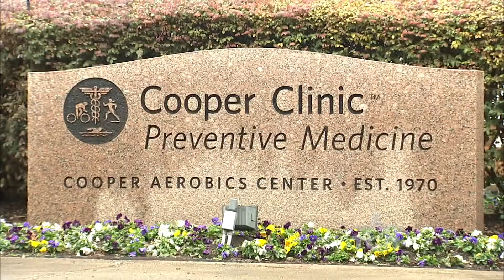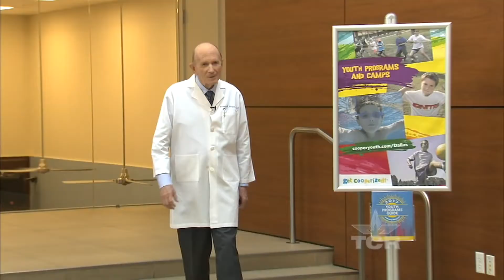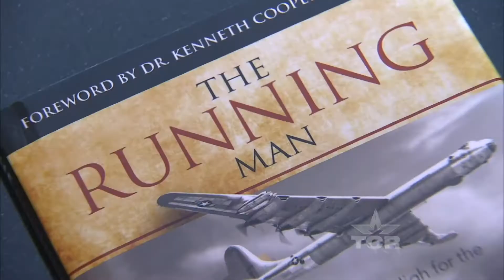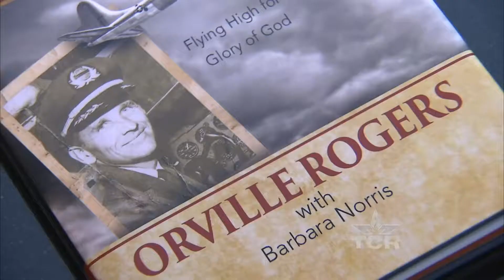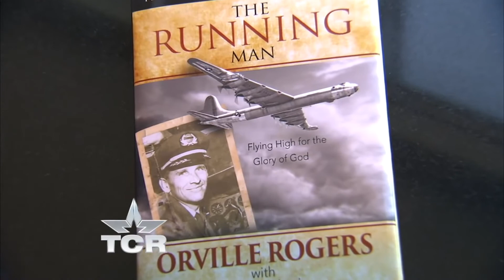99 year old Runner Texas Country Reporter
Orville Rogers has been running longer than most people have been alive.